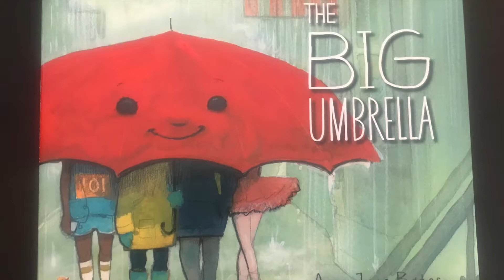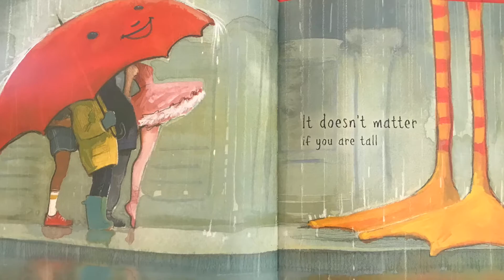The Big Umbrella